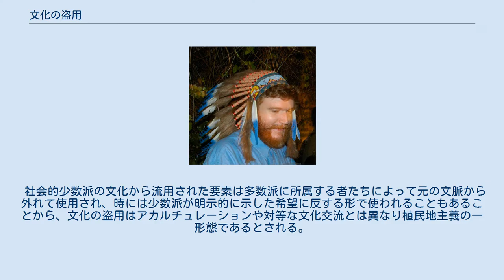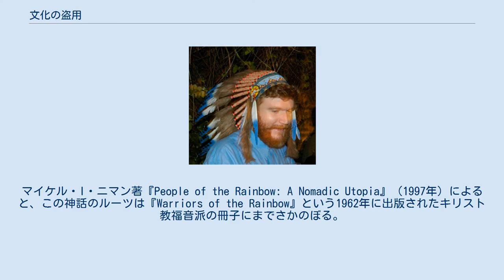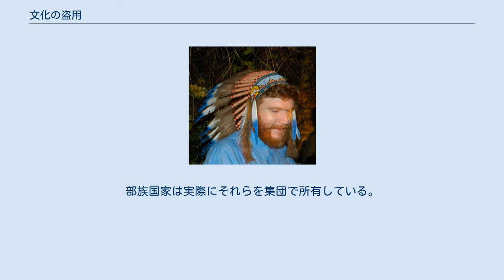文化の盗用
ネイティブアメリカンの出陣用帽子を非ネイティブアメリカンが「ファッションアクセサリー」として着用することは文化の盗用の典型例である 文化の盗用(ぶんかのとうよう 英: Cultural appropriation)とは、ある文化圏の要素を他の文化圏の者が流用する行為である。
少数民族など社会的少数者の文化に対して行った場合、論争の的になりやすい。
流用の対象となる文化的要素としては宗教および文化の伝統、ファッション、シンボル、言語、音楽が含まれる。
 社会的少数派の文化から流用された要素は多数派に所属する者たちによって元の文脈から外れて使用され、時には少数派が明示的に示した希望に反する形で使われることもあることから、文化の盗用はアカルチュレーションや対等な文化交流とは異なり植民地主義の一形態であるとされる。
また、文化的な要素が元の文脈から切り離され本来の意味が失われたり歪められたりすることは、流用元の文化に対する冒涜であるという指摘もある。
アフリカ系アメリカ人の学者であるグレッグ・テイトは文化の盗用と「文化のフェティッシュ化」は文化的要素を流用された人々を疎外していると指摘している。
 一方で、文化の盗用という概念に対しては批判的な意見もある。
 言語学者のジョン・マクウォーターは、文化の盗用は一般的に誤解されやすく、ある文化の食べ物を食べたり異文化を学んでいるといった状況に対しても誤用される場合があるという指摘や、概念に一貫性がないという指摘があると主張している。
また、作曲家の清水チャートリーは、社会問題に敏感な芸術家の自由な表現を萎縮させかねない現状に対して懸念を示している。
 批評家の間では、先住民の文化の誤用や詐称は、植民地主義の搾取形態の一つであり、先住民文化の破壊の一歩と見なされている。
 このような先住民文化の悪用の結果、いくつかの部族や国際連合総会はこの問題についていくつかの宣言を発表している。
『ラコタ族の精神文化の搾取者に対する宣戦布告』には次のような一節がある。
 我々は、非インディアンによる我々の儀式の収奪に「お墨付き」を与えるために我々自身のコミュニティの中から現れた、いかなる「白人のためのシャーマン」に対しても、ゼロトレランスの姿勢を主張する。
そのような「プラスチック・メディシンマン」はすべて、ラコタ、ダコタ、ナコタの人々の敵である。
 先住民族の権利に関する国連宣言の第31条1項には次のように書かれている。
 先住民は、自己の文化遺産、伝統的知識、伝統的文化表現を維持、管理、保護、発展させる権利を有する。
また、人的及び遺伝的資源、種子、医薬品、動植物の特性に関する知識、口承、文学、デザイン、スポーツ及び伝統的ゲーム並びに視覚的及び実演的芸術を含む、科学、技術、文化も同様である。
また、彼らは、そのような文化遺産、伝統的知識、伝統的文化表現に関する知的財産を維持、管理、保護、発展させる権利を有する。
 アメリカ合衆国で1970年頃から活動しているカウンターカルチャー・ニューエイジのグループ、レインボーファミリーには、「このグループはホピ族の長老や他の先住民からネイティブアメリカンの予言(いつかレインボーウォリアーが来て世界を救う)の成就である」というレインボーに関する流言があり、このことがレインボーファミリーによく見られる文化の盗用を許していた。
マイケル・I・ニマン著『People of the Rainbow: A Nomadic Utopia』（1997年）によると、この神話のルーツは『Warriors of the Rainbow』という1962年に出版されたキリスト教福音派の冊子にまでさかのぼる。
それはネイティブアメリカンのコミュニティ内で伝道する試みであり、先住民に対する攻撃であった。
 2015年、アメリカ先住民の学者や作家のグループは、レインボーファミリーの搾取行為に対して声明を発表した。
 「レインボーのメンバーは無自覚かもしれないが、彼らは、私たちの文化と人間性を我々の土地のように誰でも自由にできると暗示している。我々先住民族の戦いの部外者であるレインボーギャザリングは、善より悪をもたらしているし、今後ももたらすであろう。」 先住民の知的財産について書いた記事の中で、NARF（Native American Rights Fund）の理事レベッカ・ツォシエ教授は、これらの財産権が個人ではなく集団で保有されることの重要性を強調している。
 長期的な目標は、実際に二つのことを認める法制度を整備すること...